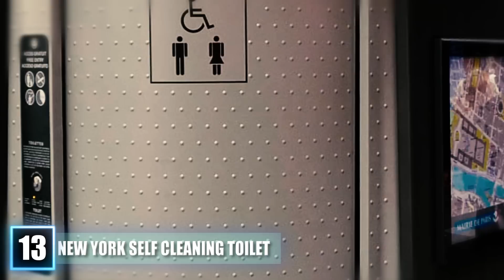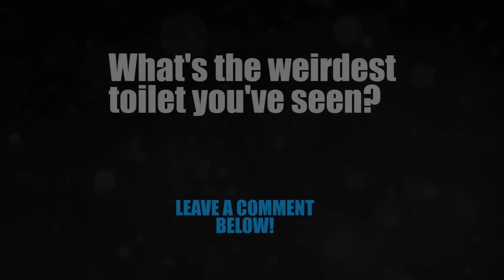13 Most BIZARRE Toilets!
Weirdest toilets ever made! These unbelievable toilets in public bathrooms will make you say wtf

From the useful to the amazing these are some of the world’s top strange toilets and urinals.